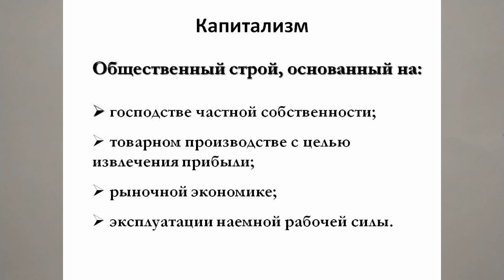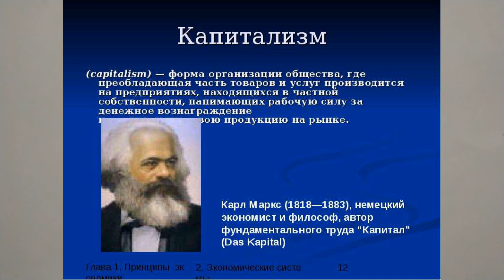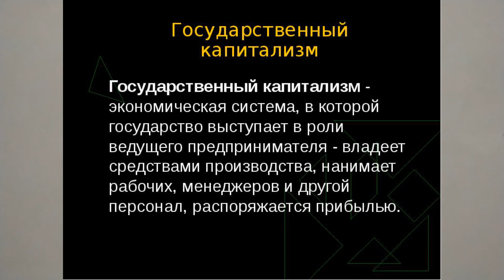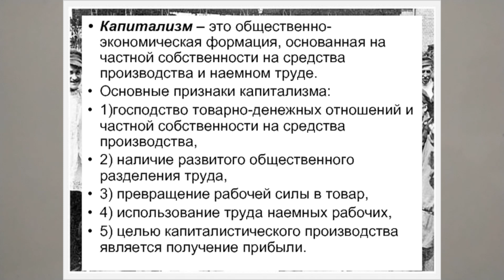КАПИТАЛИЗМ. ИСТОРИЯ РОССИИ В 9М КЛАССЕ 14й TERM V 9KL Истор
Капитализм